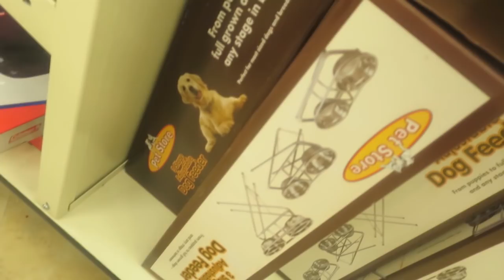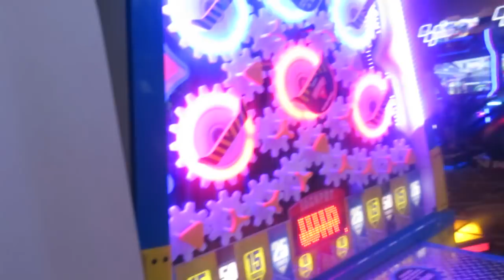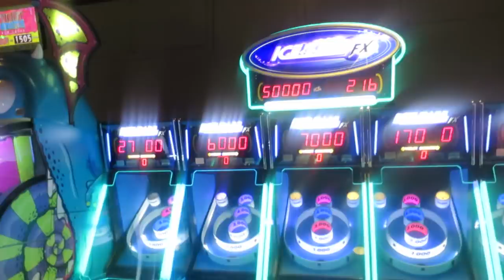KINZ WON JACKPOT AT FRANKIES! │7•6•16 DAILY VLOG